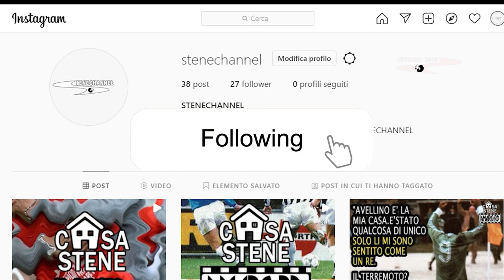LUNEDI SPORT FRAMMENTO DELLA PUNTATA DEL 6 MARZO 1989 CONDUCE DONATELLA SCARNATI